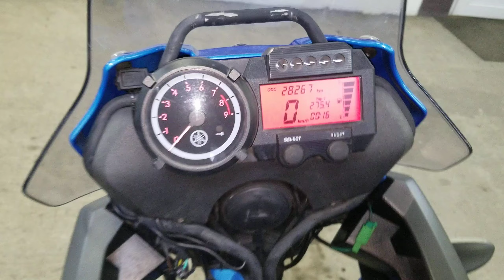Yamaha XT660Z TENERE 2008г. арт. 8288